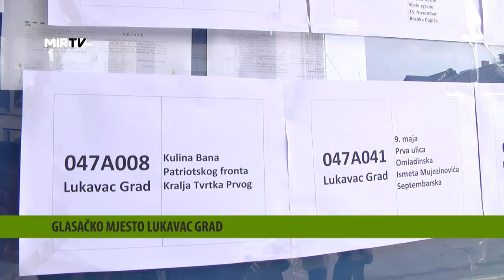OPOZIV 6 EDIN DELIC NA GLASACKOM MJESTU